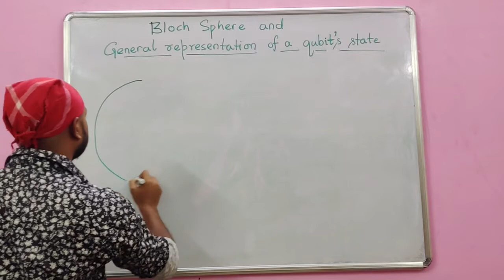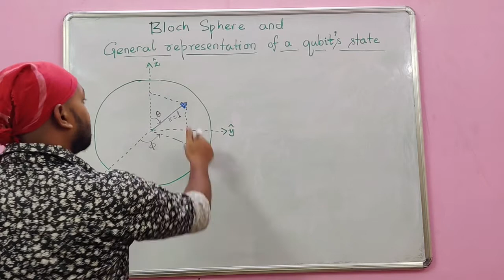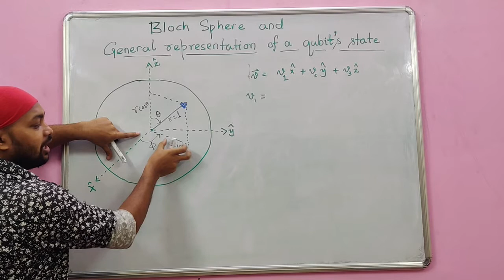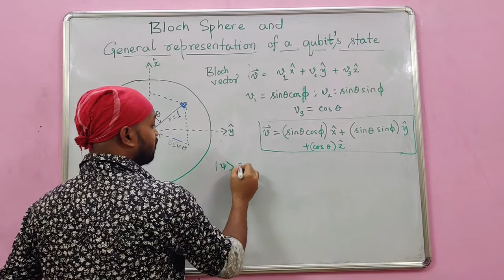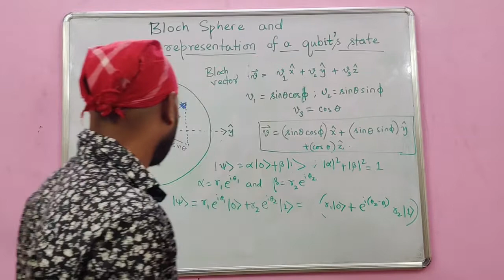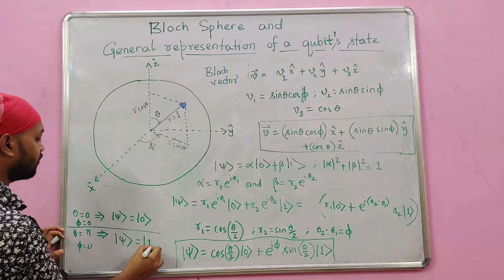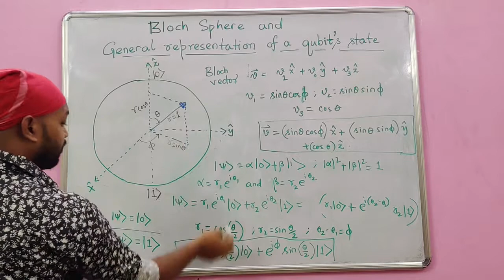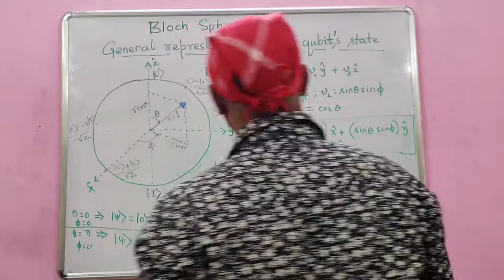Bloch Sphere and Qubit's state || Subhashish Barik || Bikash's Quantum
Log in to bikashsquantum.com and start doing research in quantum computing.